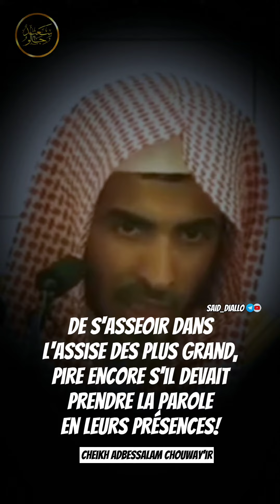Prends garde à parler de la religion d'Allah sans science! Cheikh Abdessalam Chouway'ir